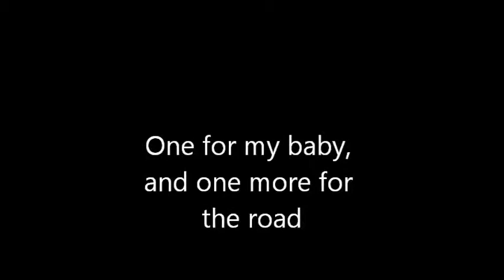One for my baby, and one more for the road ("Food & Beverage")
Slideshow of "One for my baby, and one more for the road" performed by Ralph Digel and the Bow-Tie Bigband on 04/30/2011.

Slideshow pictures provided by courtesy of K. Schweizer, sound provided by courtesy of Markus Keller.